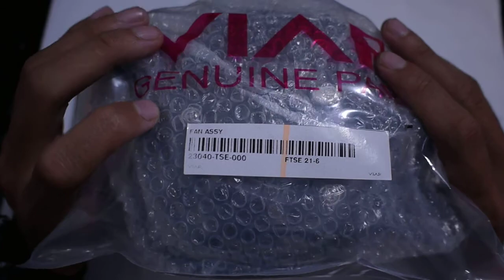Fan Assy Kipas Radiator Viar Cross X 200/250 CC Trail viar - Viar Kharisama MOTOR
Dapatkan produk dengan harga pabrik dan kualitas yang terjamin
Fan Assy - Kipas Radiator Cross X 200/250
Baik untuk Viar Cross X 200/250
Original VIAR
Kami menyediakan produk yang berkualitas dari tangan pertama

Untuk info lebih lanjut hub :
Langsung cus ke ⬇
VIAR KHARISMA MOTOR

More info ?
Jl. Magelang Km 6,5 Sleman Yogyakarta Telp. (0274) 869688
Jl. KHA Dahlan No. 134 Ngampilan Kota Yogakarta Telp.(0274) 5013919

Buka :
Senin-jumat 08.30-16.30